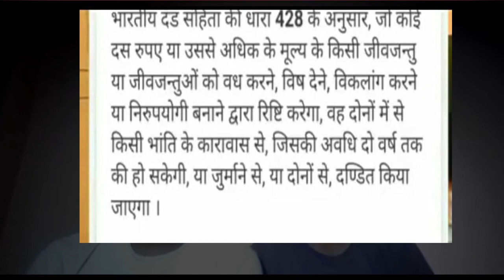bhubaneswar mother dog kill //justice for april //2in1 vlog //